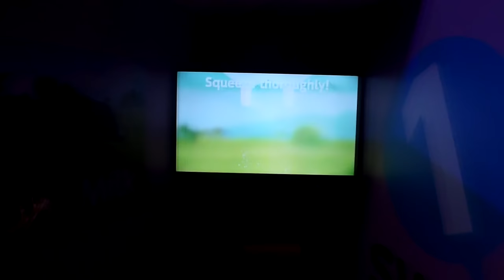MILK!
1, 2 Switch is great for parties.

This video is just a joke on one of my Splatoon Teammates on 4D!
We found this funny milk game at the Nintendo Switch event in London and this epic 1v1 occured!

Nintendo Network ID for Wii U: ThatSrb2DUDE

If you're new:

Hello and welcome I'm ThatSrb2DUDE and I make gaming videos of Sonic and Splatoon. I usually post videos of Sonic fangames & high level Splatoon gameplay videos.